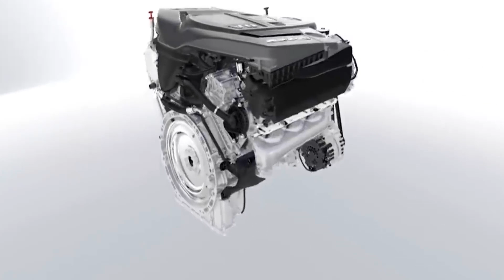Toyota's CEO "This New Engine Will Destroy The Entire EV Industry"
In a groundbreaking announcement, the Toyota CEO unveils a new engine that is set to revolutionize the entire electric vehicle (EV) industry. Get ready for an extraordinary revelation as we delve into the details of Toyota's game-changing innovation, challenging the status quo and redefining the future of automotive technology.

Join us as we explore the bold claims made by the Toyota CEO and unravel the groundbreaking engine that has the potential to disrupt the EV landscape. Discover how Toyota's innovation aims to address the limitations and challenges faced by electric vehicles, offering a new perspective on sustainable mobility.

Our expert analysts provide a comprehensive breakdown of the engine's features, technology, and the advantages it promises over traditional electric powertrains. Explore the innovative design, enhanced efficiency, and potential performance breakthroughs that could reshape the industry.
But this video isn't just about the engine; it's about the future of mobility and the potential impact on the entire automotive landscape.

Gain insights into Toyota's vision for a sustainable future, and how this new engine aligns with their commitment to technological advancements and environmental responsibility.
We dive into discussions with industry experts, automotive enthusiasts, and EV advocates, exploring the potential implications of Toyota's innovation.

Hear diverse opinions and perspectives on the future of electric vehicles, and the potential challenges that arise with the introduction of this new engine technology.
Whether you're a Toyota fan, an EV enthusiast, or simply interested in the future of automotive innovation, this video promises to captivate and spark thought-provoking discussions. Join us on this journey as we explore Toyota's ambitious plans to revolutionize the EV industry.

Don't miss out on this exclusive glimpse into Toyota's groundbreaking engine and its potential to reshape the automotive industry.